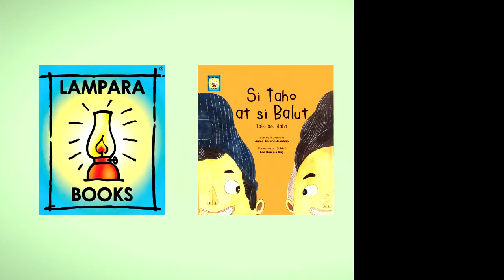Lampara Book Launch at 37th MIBF 2016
Ang mga bagong libro mula sa Lampara Books.